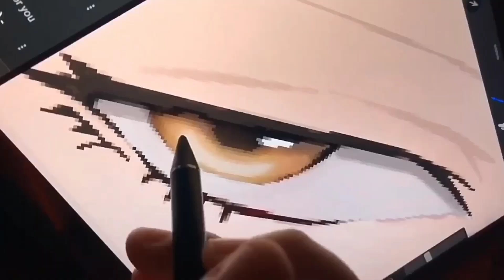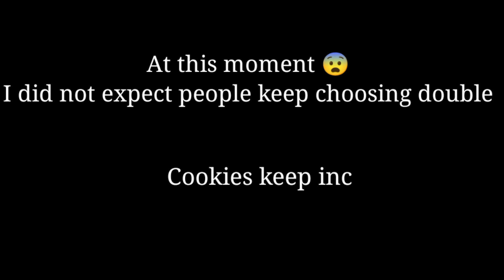Hotel Hideaway Take my 10 Cookies Or Double It and Give it To Someone else (UNBELIEVABLE 😳)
Hotel Hideaway Hideaween Event:

To Join make sure to Comment your exact IGN with a hashtag

Everytime I upload a new video 2 players will be choosen using a Random Picker and win 500 cookie each

I am so grateful for each of you for sharing my content, posting, tagging me, and sending such sweet message.

HAVE A NICE DAY AND HOPE YOU ENJOY THIS VIDEO.